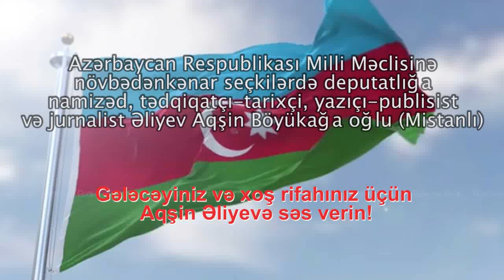Aqsin Əliyev. Tanıtım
Aqşin Əliyev. Tanıtım